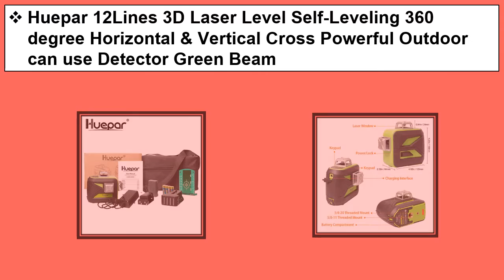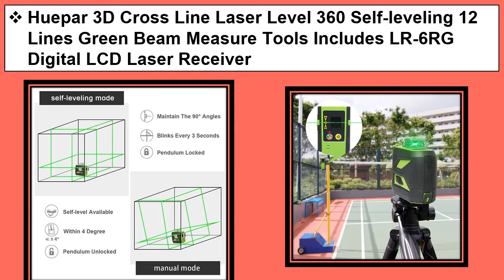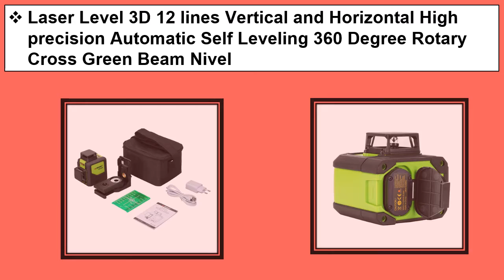Top 5 Best 3D laser level 2021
1. Clubiona CE certificated 3D Self-Leveling Laser Level with 360 degrees German Brand Laser Diode Super Powerful green Laser Line

2. Laser Level 3D 12 lines Vertical and Horizontal High precision Automatic Self Leveling 360 Degree Rotary Cross Green Beam Nivel

3. Clubiona 3D 12GH 12 Lines Laser Level with Self-Leveling Super Powerful GREEN Laser Beam Lines and MSDS certificated battery

4. Huepar 3D Cross Line Laser Level 360 Self-leveling 12 Lines Green Beam Measure Tools Includes LR-6RG Digital LCD Laser Receiver

5. Huepar 12Lines 3D Laser Level Self-Leveling 360 degree Horizontal & Vertical Cross Powerful Outdoor can use Detector Green Beam